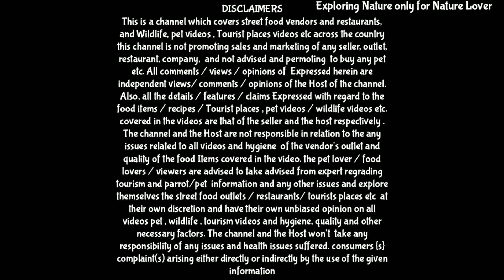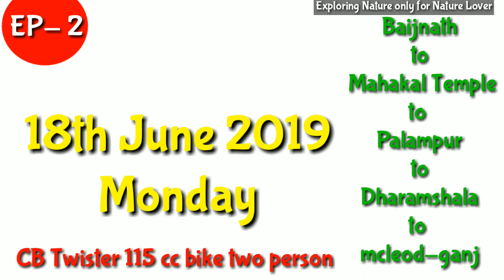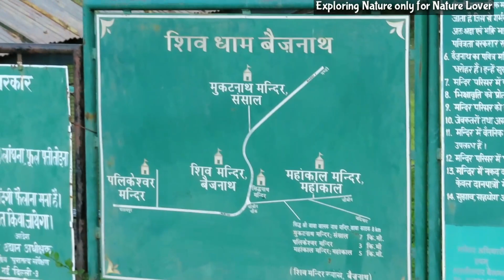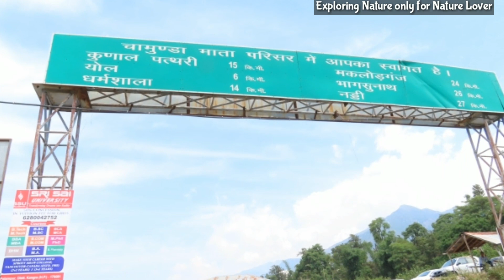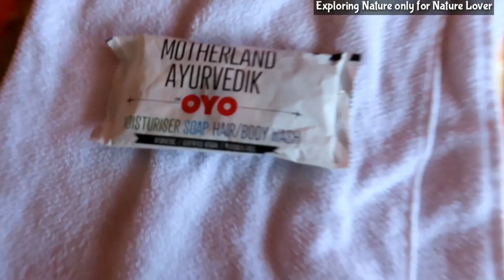Baijnath to Dharmshala via palampur | baijnath temple | mahakal temple baijnath | Episode 2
Baijnath to Dharmshala via palampur | baijnath temple | mahakal temple baijnath